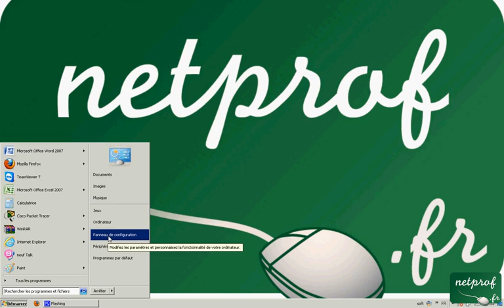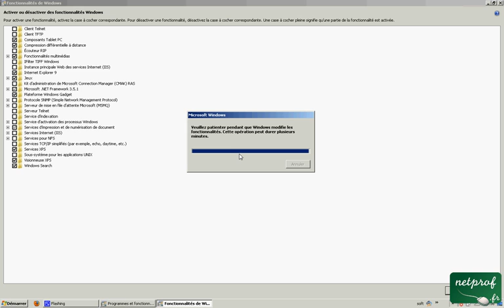Astuce-08 désactiver des fonctionnalités inutile pour alléger le système